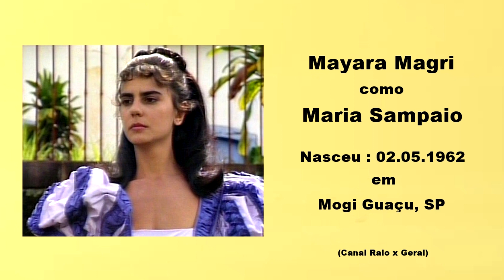Dona Beija , Doña Bella , Antes y Después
Dona Beija é uma telenovela brasileira produzida e exibida pela Rede Manchete en 1986 . Conta com Maitê Proença , Gracindo Júnior , Bia Seidl , Maria Fernanda , Mayara Magri , Sérgio  Britto , Marcelo Picchi , Maria Isabel de Lizandra , Jonas Mello , Renato Borghi , Jayme Periard , Marilu Bueno , Lafayette Galvão , Arlete Salles , Sérgio Mamberti , Issac Bardavid , Fernando Eiras , Nina de Pádua , Mário Cardoso  y Breno Bonin.